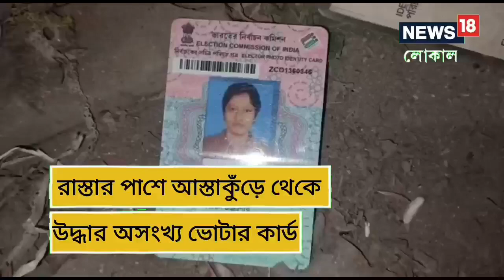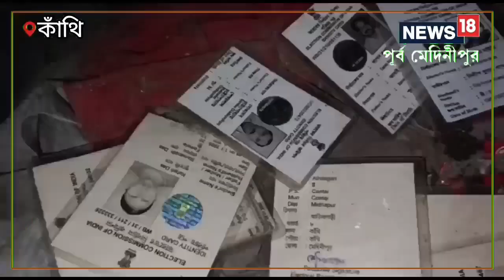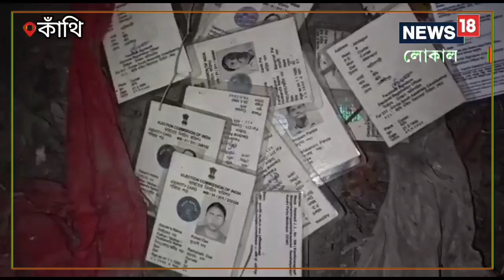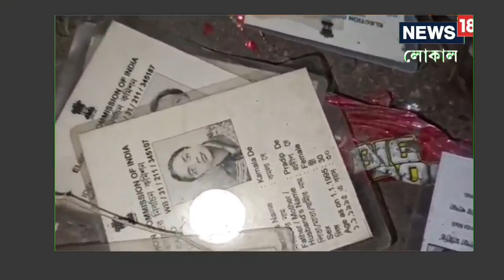রাস্তার পাশে জঞ্জালের স্তুপ থেকে উদ্ধার অসংখ্য ভোটার কার্ড, ঘটনায় চাঞ্চল্য কাঁথিতে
রাস্তায় ময়লার স্তুপের মধ্যে যততত্র পড়ে রয়েছে বেশ কয়েকটি সাদা আইডি কার্ডের মতো কিছু ৷ হঠাৎ পথচলতি মানুষের চোখে পড়ে সেগুলি ৷ সামনে এসে তারা দেখে কতকগুলি ভোটার কার্ড পড়ে রয়েছে। ,Kanthi|purba medinipur|Purba Medinipur News|Voter ID Card